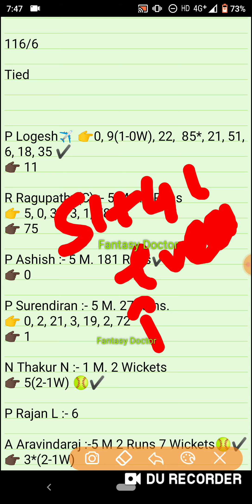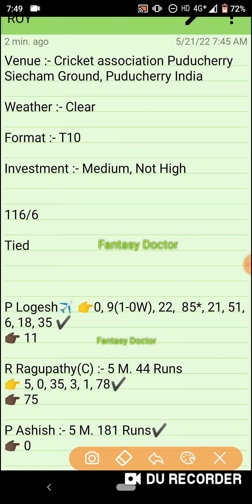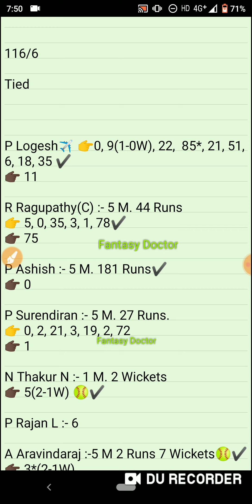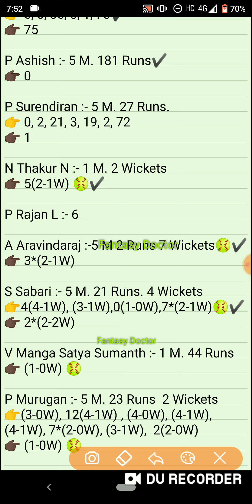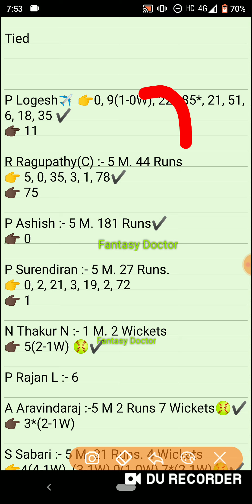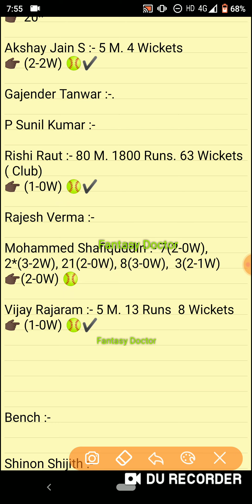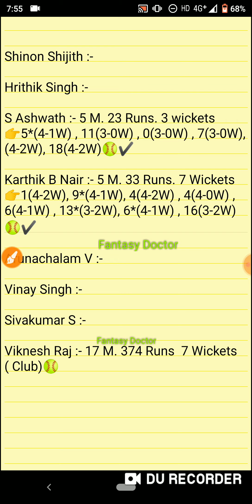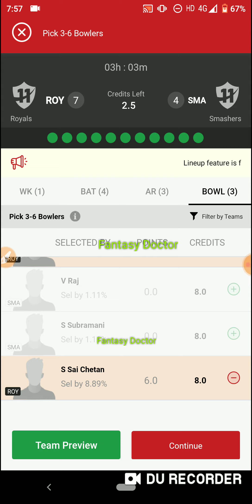Roy vs Sma, Roy vs Sma dream11, roy vs sma, ROY vs SMA, Royals vs Smashers, Ipl,Mi vs Dc, Kgs vs War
Roy vs Sma, Roy vs Sma dream11, roy vs sma, ROY vs SMA, Royals vs Smashers, Ipl,Mi vs Dc, Sma vs Roy